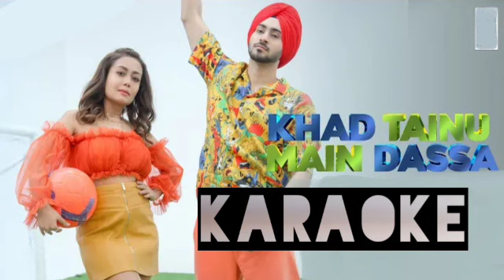Khad Tainu Main Dassa | Full Original Karaoke | Rohanpreet Singh and Neha Kakkar